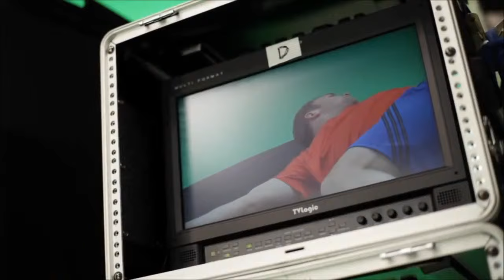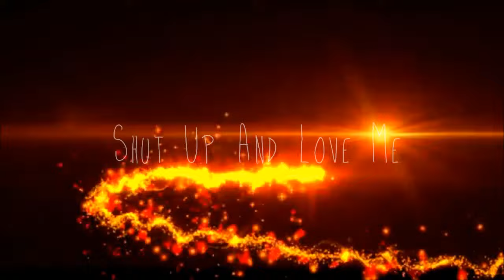Shut Up And Love Me [Manuel Neuer] - Official Trailer (Wattpad)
Live. Cry. Feel. Laugh. Scream. Love.